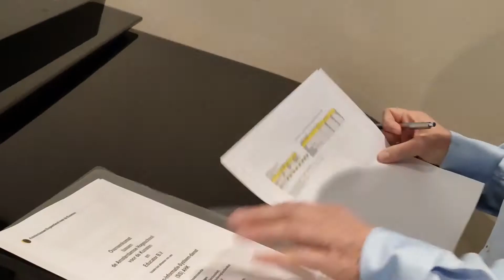De Amsterdamse Hogeschool voor de Kunsten componeert samen met Educator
Op woensdag 28 oktober 2020 zijn de Amsterdamse Hogeschool voor de Kunsten (AHK) en Educator samen aan het componeren geslagen. Het uiteindelijke muziekstuk is de implementatie van Educator als Student Informatie Systeem (SIS) voor de AHK.

Geheel in lijn met social distancing ondertekenden Bert Verveld (voorzitter College van bestuur AHK) en Paul Baan (namens Educator) virtueel en digitaal samen het contract bij de oplevering van de eerste simulatie.